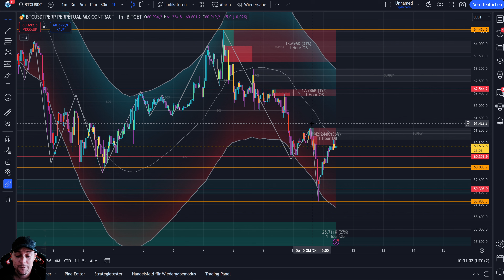Bitcoin Analyse: Fällt BTC auf 50K? 📉🚨crypto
💻 Community 💻:

Dies ist die Webseite des Projekts, das virtuell durchgeführt wird. Bitte alle Informationen und Videos hier ansehen.

Dies ist der offizielle Telegram-Kanal von BMF YouTube, in dem alle Themen besprochen werden können.

Dies ist der offizielle BMF Projekt Telegram-Kanal, in dem es um das Arbitrage-Handel und alle Themen rund um das Projekt geht.

Auf der LeveX Krypto-Börse kannst du alle Trades live mitverfolgen und erhältst sämtliche Signale direkt auf dein Handy. So verpasst du keinen Trade mehr! Falls du jedoch keine Zeit hast, aktiv zu traden, kannst du auch den kostenlosen Community-Pool von BMF nutzen.

Alles, was in diesen Kanälen vorgestellt wird, ist Werbung und basiert auf persönlichen Erfahrungen. Die Videos dienen nicht als Beratung und es besteht keine Verpflichtung, in etwas zu investieren. Jeder ist für seine eigenen Investitionen selbst verantwortlich. Es wird keine Haftung übernommen, wenn Fehler in den Videos enthalten sind. Wir berufen uns auf das Recht auf freie Meinungsäußerung und Redefreiheit, was keinen Gesetzen weltweit widerspricht.